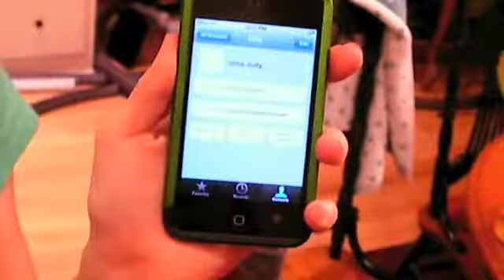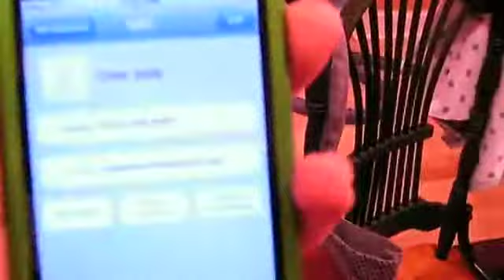Laura's 12th Birthday Greeting